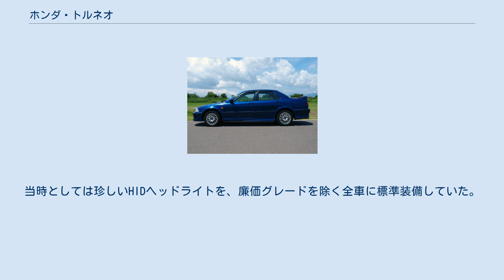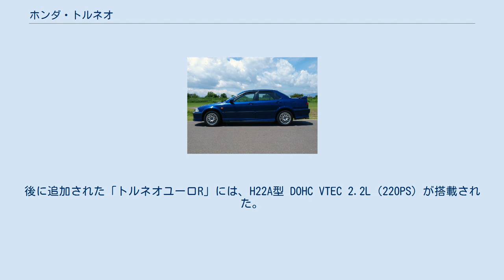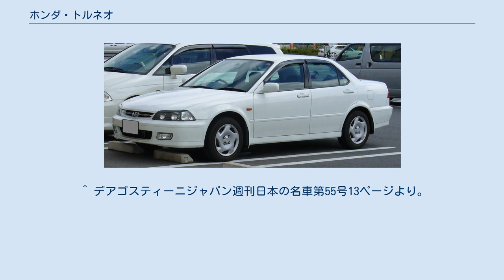ホンダ・トルネオ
トルネオ（TORNEO）は、本田技研工業がかつて生産、販売していたセダン型の乗用車である。
 6代目アコードの姉妹車で、アスコット（プリモ店）/ ラファーガ（ベルノ店）の統合後継車に位置付けられる。
ラインナップは4ドアセダンのみで、アコードとはフロントグリル、ヘッドライト周りとテールライト周りが異なる。
当時としては珍しいHIDヘッドライトを、廉価グレードを除く全車に標準装備していた。
また、アコードがいすゞ自動車に4代目アスカとしてOEM供給されていた経緯から、アコード、アスカとともに、3兄弟車となったこともあった。
 直列4気筒エンジンを横置に搭載したFF/4WDレイアウトを採用し、エンジンは、F20B型 SOHC VTEC 2.0L（FF:150PS , 4WD:148PS）と同型式のDOHC VTEC（MT:200PS , AT:180PS）、F18B型 SOHC VTEC 1.8L（140PS）が搭載された。
後に追加された「トルネオユーロR」には、H22A型 DOHC VTEC 2.2L（220PS）が搭載された。
 発売当初は姉妹車のアコードよりも日本人好みのデザインで、ベルノ店・プリモ店の2チャネル販売であったことから、クリオ店のみの扱いだったアコード以上の販売台数を記録したこともあったが、時を経るごとにネームバリューのなさから常にアコードの販売台数を下回り、2002年にアコードがフルモデルチェンジで3ナンバー化することと、セダン需要の低迷から販売力をアコード（クリオ店扱い）のみに集約するため廃止となった。
トルネオ廃止以後アコードは2006年にホンダカーズ全店扱いとなり、プリモ店・ベルノ店での4年間の空白を埋めるようになった。
 「Touring(ツーリング、旅)」+「Neo(新しい：ギリシア語)」による造語。
 ^ アコードファクトブック